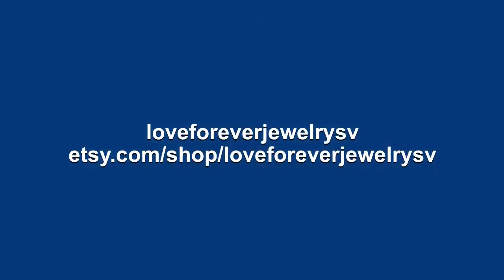14k Rose Gold Diamond Ring Engagement Ring Certified 8mm/2ct Round Cut Forever One G-H Color Mois...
WELCOME TO LOVE FOREVER JEWELRY All custom orders are 100% made in the USA from design to the finish. We love to custom design and create jewelry to commemorate all of life's important events. We specialize in Custom Jewelry! We can custom design anything you dream of. Love011 Center Stone is a beautiful 8mm Round Cut Forever One Moissanite. This is a Charles and Colvard Created Moissanite. These are top quality stones and come with a Certificate of Authenticity from Charles and Colvard. Moissanite is an amazing that resembles a diamond in nearly every sense. To the naked eye it appears just as, if not even more, brilliant than it’s expensive natural counterpart. in a simple traditional thermal probe, this stone even shows up a diamond. When it comes to the moissanite vs. diamond battle, test yourself and you will see it is nearly impossible to tell the difference. It can truly be your own secret. No scratching or buffing ever and the stone will never turn cloudy or dull. We promise that you engagement ring will stand out everywhere you go, a piece of art that sparkles from across the room even by candlelight. We can make a Matching Perfect fit Wedding Band for this setting as well. D-F Moissanite Morganite Center Stone: Forever One Moissanite Information: Center Stone: Forever One Moissanite by Charles and Colvard with Authenticity Card Shape: Round Cut Color: G-H Near colorless. (Sparkles like a diamond) Moissnaite Quality: VVS1/VVS2 Moissanite Size: 8mm Weight: Approximately 2.00 Carats Details of Ring: Metal: 14K Metal Weight: 3.8 grams Metal: Rose Gold Accents Stone: Diamonds 0.46 carats Diamond: 34 Pieces Round Cut Natural Conflict Free Diamonds Diamond Quality: F-G in color VS-SI in clarity Band Width: approximately 2mm Band Bottom: approximately 2mm If Item Needs to be Rushed, please purchase desired item with this Sizes available: 3-10 sizes Including 1/4, 1/2 and 3/4 sizes (Larger and smaller sizes available. Priced upon request) This Ring is also available in 18k Yellow, White or Rose Gold. Please ask for price. ♥♥♥♥♥♥ CUSTOM ORDER ♥♥♥♥♥♥ I welcome all kinds of Custom orders. Please conversation us for any information you need. We can work with you on special custom projects you have in mind. If you would like to change the designs we have according to your expectations, that is also possible. Or, if you have your own designs that you would like us to make, I will be happy to quote you a price and duration until completion of that project. ♥♥♥♥♥♥ LAYAWAY OR PAYMENT PLANS ♥♥♥♥♥♥ I am very flexible with payment plans. It can be a weekly or monthly payment plan. The minimum per payment will be $50. I'll begin to make the ring after I receive the first payment, ring will be shipped after you pay in full. 1. How much would you like to pay for each payment (weekly or monthly). 2. Which date would you like to start the first payment. 3. Send me the link of the ring you would like to purchase and let me know the ring size. And I will set up the plan for you. Once the final payment is made, your ring will be shipped out. It will be shipped with tracking, insurance and signature confirmation. Domestic packages are sent via UPS and typically arrive in 2 business days. International packages are sent via FedEx/UPS and typically arrive in 5 business days. ♥♥♥♥♥♥ FREE ONE YEAR MANUFACTURING WARRANTY ♥♥♥♥♥♥ Every piece you buy or custom order Love Forever Jewelry Group offers a free one year warranty protecting against any defect resulting from its manufacture, wear, tear or damage. We will provide free services such as cleaning and inspection, re-sizing, polishing, rhodium and minor repairs. We do all repairs for you jewelry in house in a timely manner. Enjoy Your Shopping!